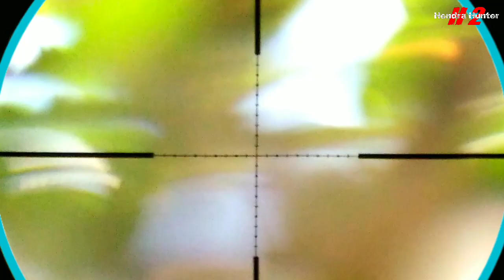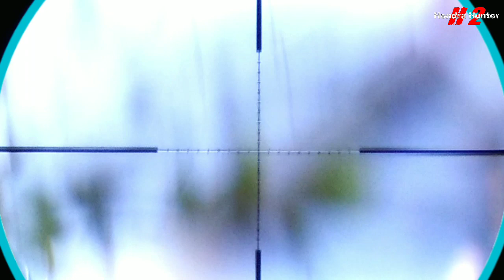#97 Spot baru!!! UKLIK hunting tekukur@Julakehen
kali ini sy bersama teman mengunjungi spot baru, alhamdulillah spotnya menjanjikan@Julakehen